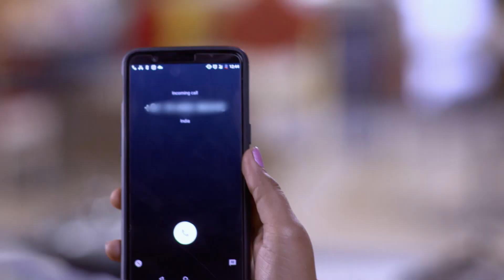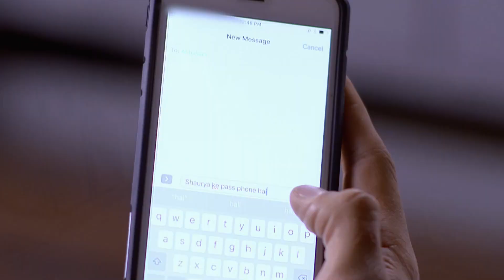Duyduğuna Mı Gördüğüne Mi İnanacak | Aşk Yakar 241. Bölüm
Künye:
Tür: Romantik, Dram
Yönetmen: Ketaki Walawalkar
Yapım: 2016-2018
Ülke: Hindistan